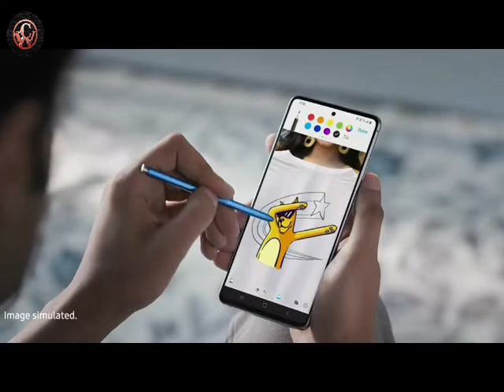Samsung galaxy note10 lite I Power of S pen I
This video is about the Power of pen of Samsung galaxy note 10 lite I.